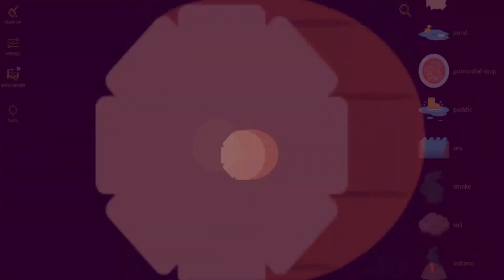Little Alchemy 2-How To Make Ham Cheats & Hints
Here's more "Little Alchemy 2" elements combination. In this video i'll show you "how to make ham" very quickly.